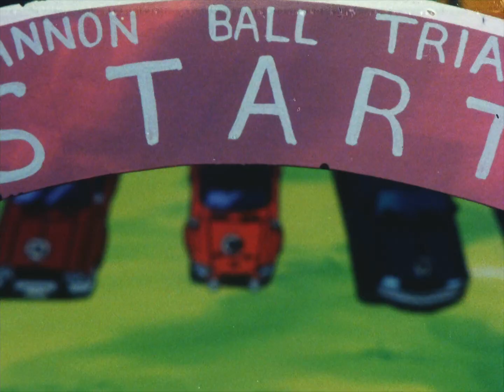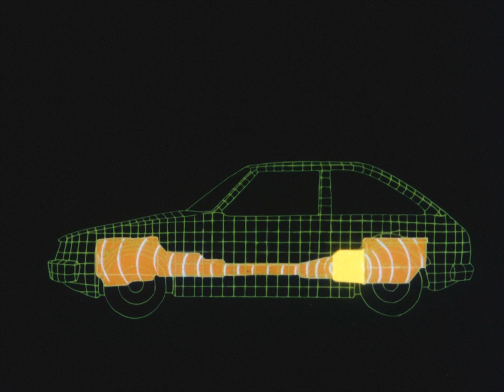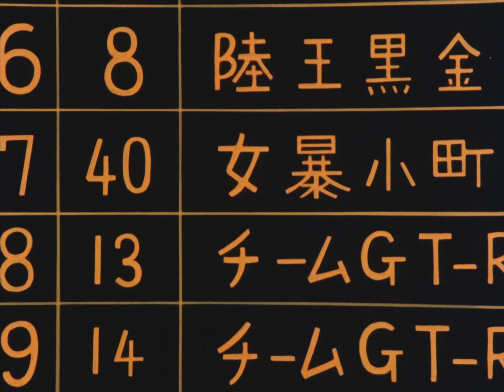A tutto gas - Ep.8: Sfida all'ultimo sangue HD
L'ottavo episodio della serie "A tutto gas" prodotta da Tatsunoko nel 1984 e rilasciata in Italia nel 1985. Episodio in HD